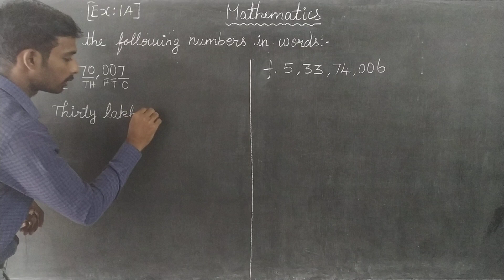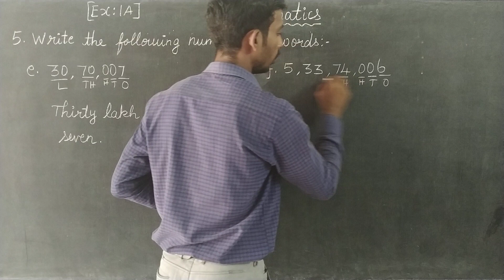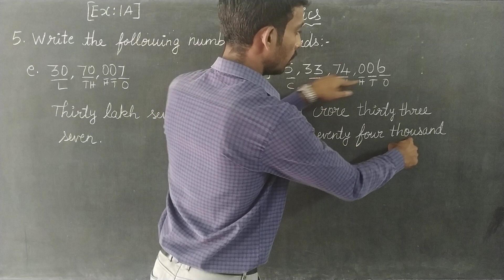EX 1A SUM 5 E,F Oxford Class 6 Mathematics